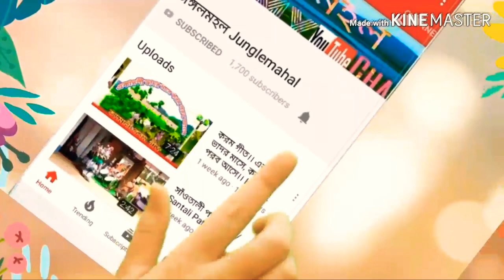বন বালিগাড়া, পুরুলিয়া আবগা টুসু দঁহগিক নাচ🏵️ Tusu Choural Nach 2020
বন বালিগাড়া, পুরুলিয়া আবগা টুসু দঁহগিক নাচ